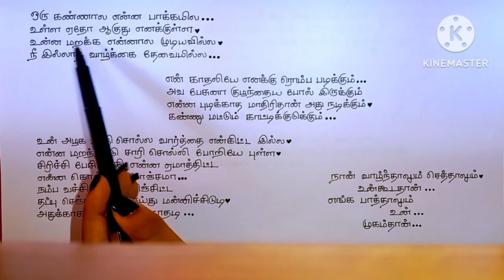kannukulla Nikkira En Kadhaliye Remix Full Lyrics💕albumsongstamil